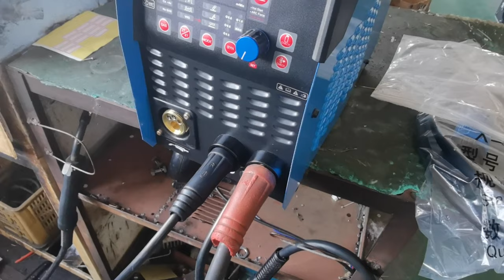TIG welding pliers tig welding torch ground installation music version